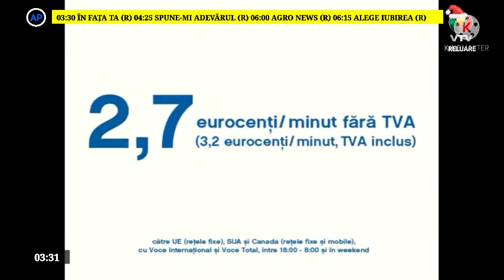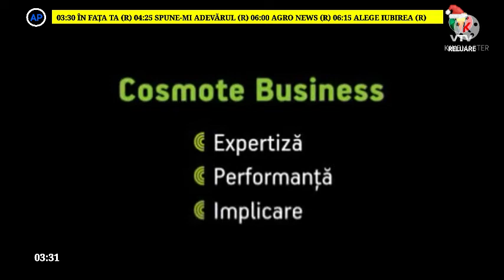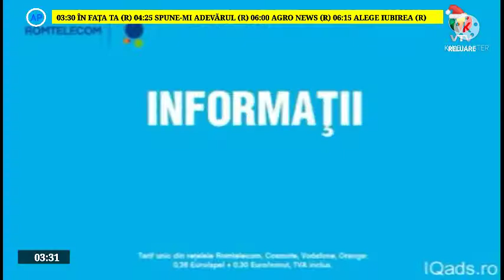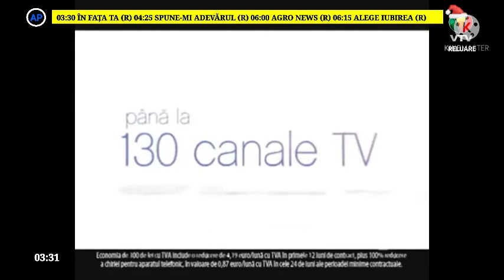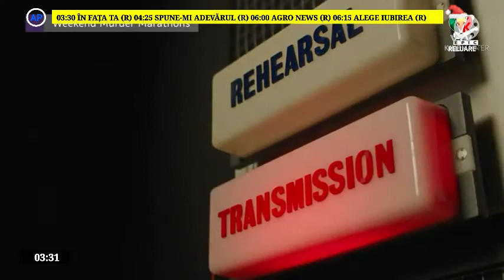VTV Románia | Reklámblokk | 2020. december 31. 03:31 óra